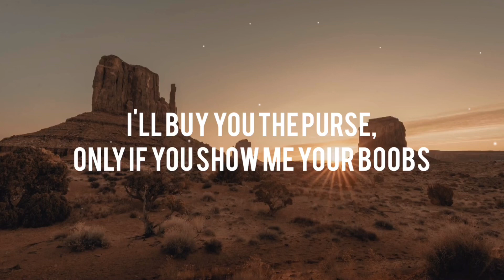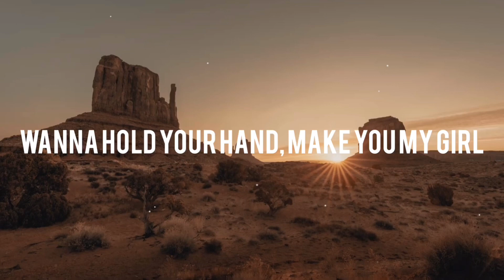Sketchers - DripReport (s l o w e d d o w n)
Official Music Video | DripReport – Skechers
Prod. by OUHBOY